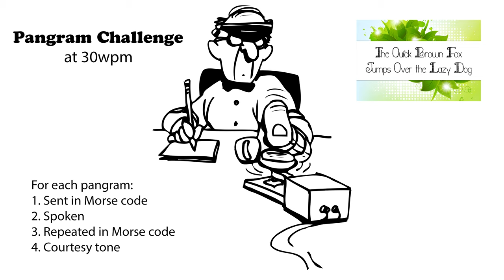Pangram Challenge 30wpm